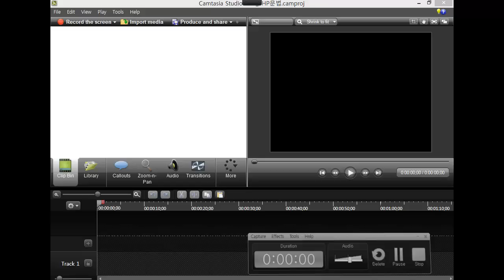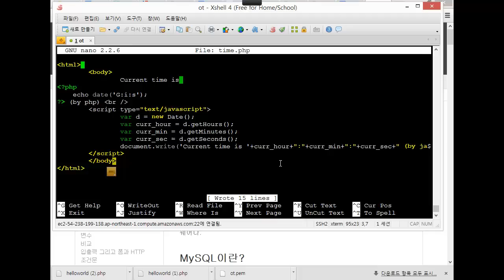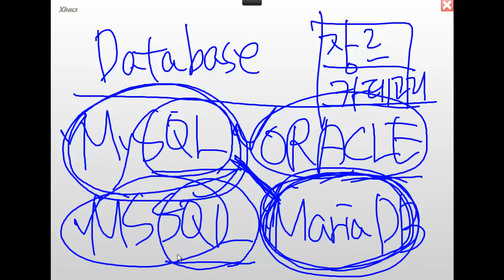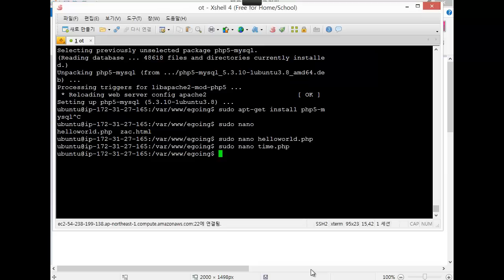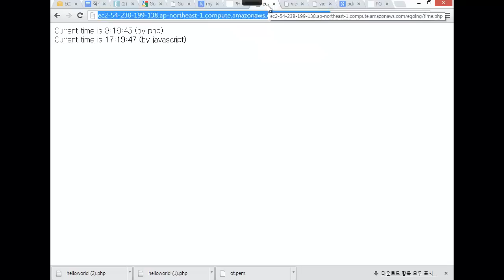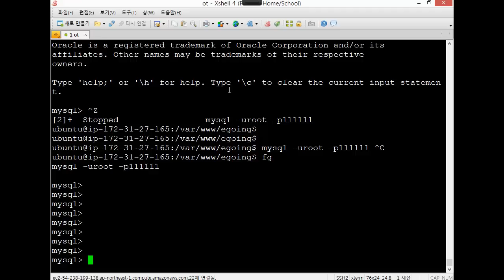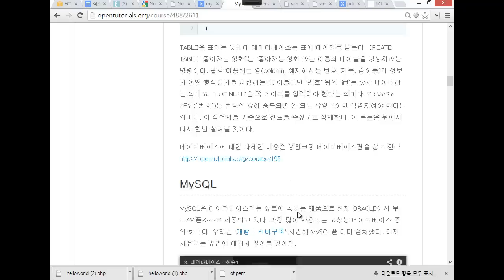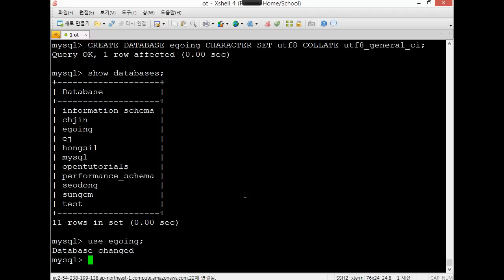생활코딩 작심삼일 - 16 PHP개념과 MySQL